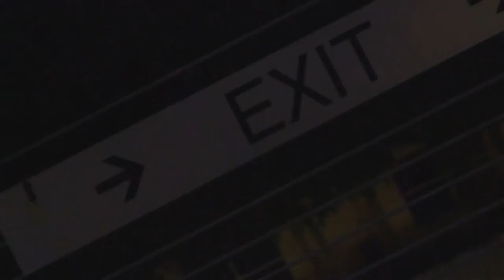Lazza X Ultimate Star [HD] Shot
SECOND SINGLE